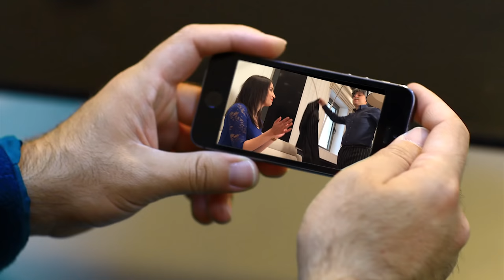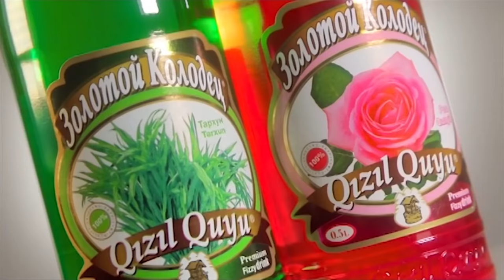Bozbash Pictures "Masalli" HD (2014)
Bozbash Pictures - Masalli